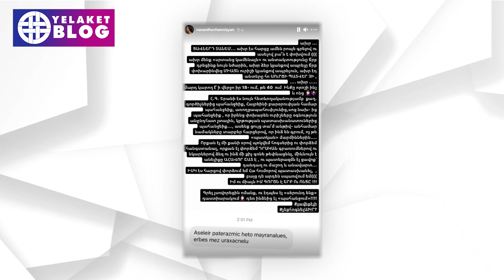Նազենի Հովհաննիսյանը՝ սիրելիի և երեխա ունենալու մասին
Դերասանուհի, հաղորդավարուհի Նազենի Հովհաննիսյանն այս օրերին հանգիստն է վայելում Հունաստանում և ժամանակ է գտել  Ինստագրամի իր էջում պատասխանել հետևորդների հարցերին՝ հրապարակելով նրանց  նամակները։
Առավել մանրամասն՝ տեսանյութում